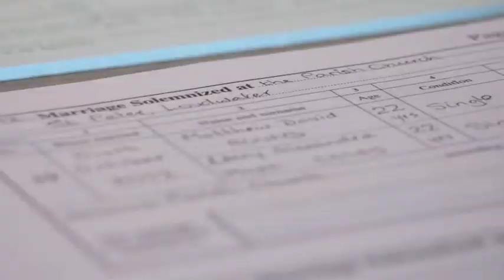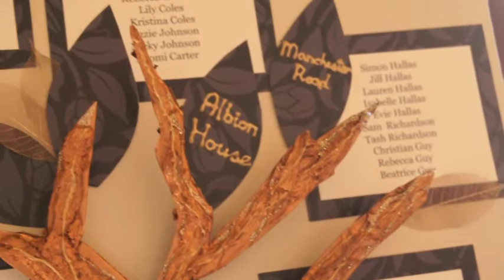Matt and Lucy's Wedding Day 06.10.2012